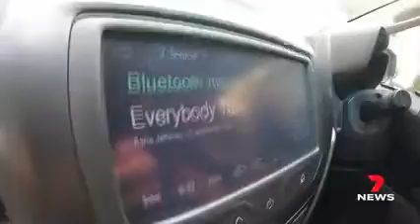7 News Brisbane Slow Down Songs